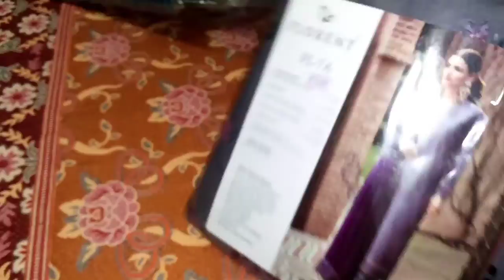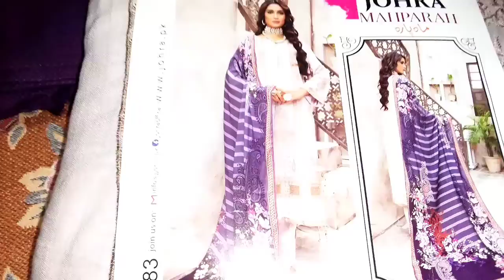Ladies Winter Dress Design Latest Dress Design 2022 Stylish Embroidered Shirt Dopatta Design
Casual wear Dress Design
Beautiful Embroidered Dress Design
Fashion Beauty Dress Designing
Suit Design with Embroidery
clothes Design for girls
Ladies Dresses 2022
Kurti Design
Sleeves Design
Dopatta Design
Stylish Casual wear Suit Design
Dress Design in Pakistan
Winter Dress Design in Pakistan
Ladies Winter Wear Dress Design
Embroidery Shirt Design
Embroidery Dopatta Design
Printed Dopatta Design
Girls Dresses in Pakistan
New Dress Design For Girls
New Suit Design
Dress Design
2022 Dress Designs
Casual wear Dress Design's